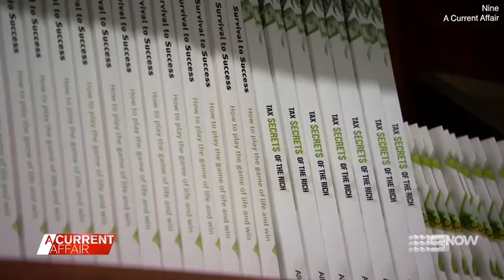Video: Kerry Packer's former accountant shares his top tax tips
Video: Kerry Packer's former accountant shares his top tax tips Kerry Packer's former accountant shares his top tax tips - and busts some stubborn myths about making the most of your return